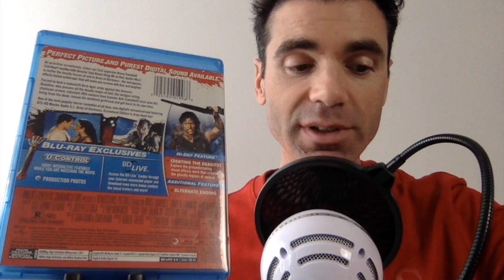ARMY OF DARKNESS (1992) "Screwhead Edition" Blu-ray from Universal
Hi, my name is Steven Herrera, and this is my new YouTube channel called "Herrera On Hollywood." This channel is based on my podcast of the same name. On this channel, I will be talking about Blu-rays, focusing on labels such as Warner Archive, Vinegar Syndrome, Shout! Factory, Kino Lorber, Arrow Video, and Mill Creek. In this episode, I talk about the ARMY OF DARKNESS (1992) "Screwhead Edition" Blu-ray from Universal.